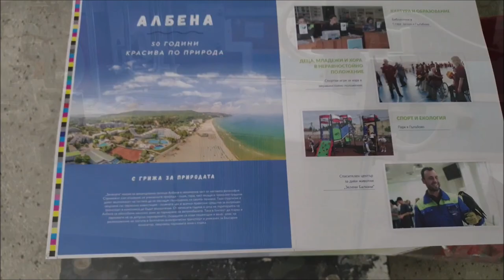Излиза вторият брой на сп. Noblesse oblige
На 21 юни 2019 г. излиза вторият брой на списанието на БСК Noblesse oblige.
След като се "потопихме" в дълбоките води (Бр. 1 на "Noblesse oblige" бе посветен на Световния ден на водата), естествената посока на движение е да погледнем към слънцето.
Лятото е пред нас, Световният ден на соларната енергия - също!
Екипът на Noblesse Oblige потърси всички аспекти на енергията, за да Ви предостави съвсем топъл втория брой на изданието на Българска стопанска камара (БСК). Изкушавам се да припомня аргументираните позиции на БСК по действащата Енергийна стратегия от 2011 г., както и по новия Национален план климат-енергетика до 2027 г. През годините многобройни бяха битките ни с администрацията в Брюксел за увеличени тавани на емисиите парникови газове. БСК имаше решаваща роля и за справедливото разпределение на емисионни квоти за парникови газове през 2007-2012 г., което даде шанс за развитие на над 140 предприятия от енергетиката, металургията, химията, циментовата, целулозно хартиена и други индустрии.
Вярвам, че щом вторият брой на списанието е в ръцете Ви, сте открили своето място под слънцето на предприемачеството в България. Вдишвате по-свободно, тъй като сте дали своя принос към държавния бюджет (на 18 май настъпи Денят на данъчната свобода) и се подготвяте за следваща доза непредвидими задължения, които администрацията е подготвила.
Опитахме се в този брой да потърсим добрите примери в българския бизнес, да систематизираме полезната информация и новите звезди, за които не подозирате, но изстрелват България в Космоса.
Ще имате възможността да надникнете зад оградата на АЕЦ Козлодуй, да седнете на студентската скамейка, редом до кадрите, които се подготвят за сектор "Енергетика", ще можете да се потопите в дълбините на Маришкия басейн и да разберете откъде черпят енергия младите хора, завърнали се в България и основали собствен бизнес.
В този брой ще се запознаете с първите почетни членове на БСК: Димитър Димитров - управляващ директор на Heineken International oт 2016 г., Жан-Мари Стандарт - почетен делегат на БСК в BusineaaEurope, Игнат Канев – почетен консул на Република България в Канада, известен със своята благотворителност и заслуги в международен план, Фил Филипов - собственик на заводи в Германия, Китай, Мексико, Франция и България, Шевкет Чападжиев - най-богатият български емигрант в чужбина, собственик на един от най-големите полиграфични комбинати в САЩ.
Специално място сме отредили и на нашите най-нови членове - „Джапан Табако Интернешънъл България“ ЕООД /JTI/, „Данлекс“ ЕООД, „Хиър Юръп Б.В. - Клон България“ КЧТ, „ТЕХ-КО“ ООД, „Компания за международни конгреси“ ООД, „Райсволф България“ АД, Съюз на счетоводителите в България (ССБ), Българска асоциация за развитие на бизнес софтуер (БАРБС), Българска асоциация на заведенията (БА3), Интерактив адвъртайзинг бюро България (ИАБ България).
Благородството задължава да не издавамe всичко още в началото на броя, а да Ви пожелаeм приятно четене, с благодарност за доверието и с пожелание за слънчеви дни!
Приятно четене!